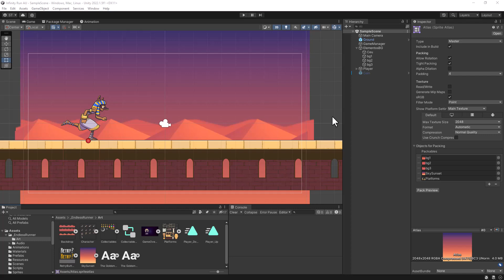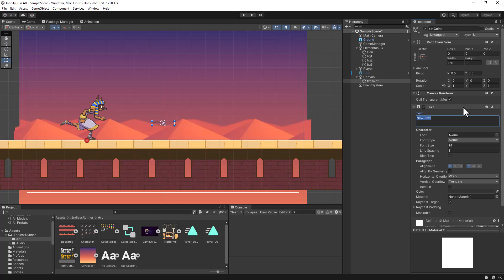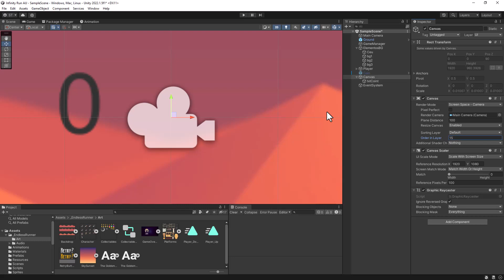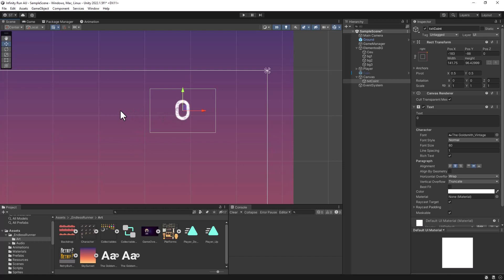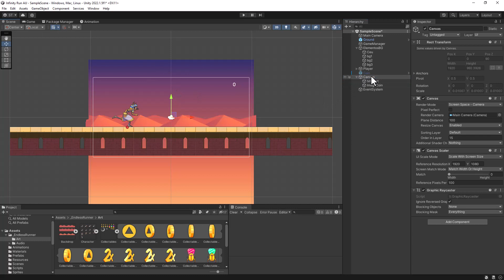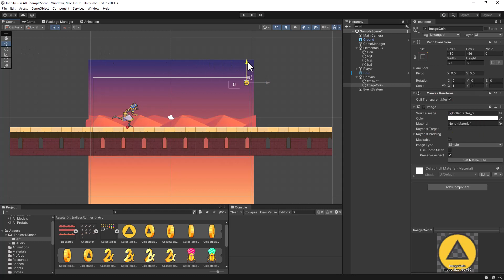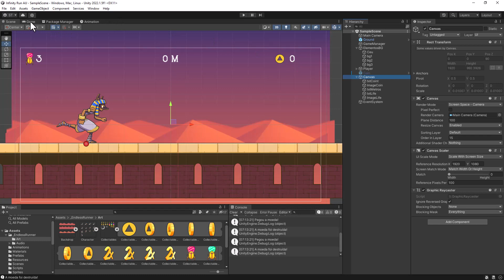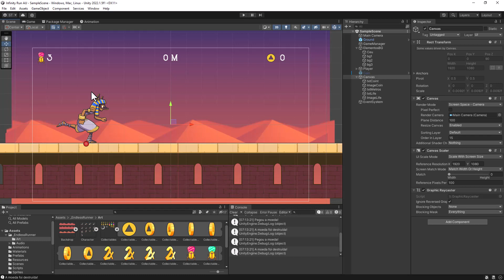Infinity Run - UI (Interface do Usuário) | Episódio #30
Olá pessoal, neste vídeo vamos criar nossa UI (Interface do Usuário) e o nosso HUD (Heads-Up Display), com número de vidas, contagem de metros percorridos e quantidade de moedas coletadas.